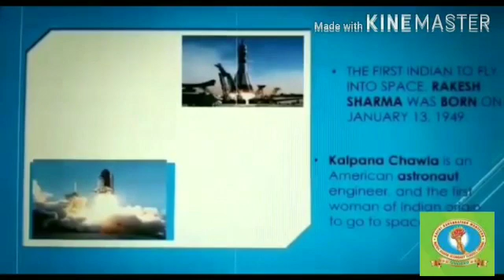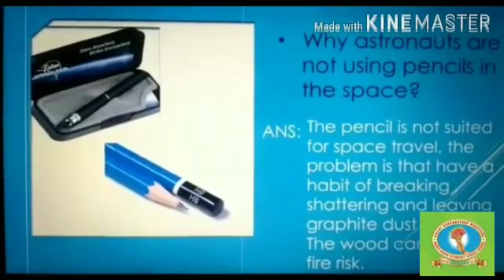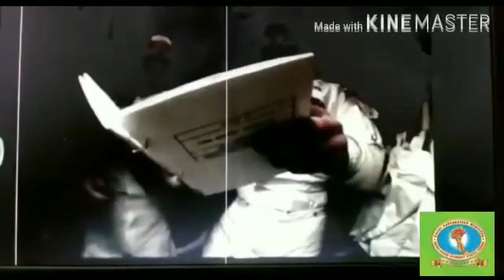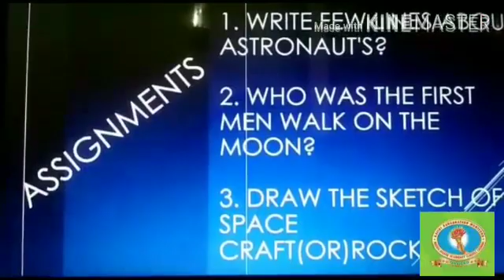World Astronaut's day by Ms.Mahalakshmi